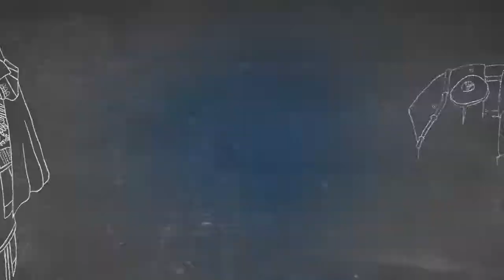Dark Souls II Walkthrough / Gameplay w/ Ardy | Part 63: Dragon Skeleton